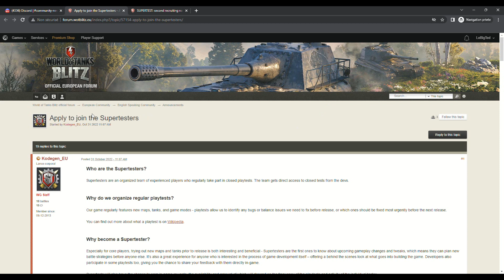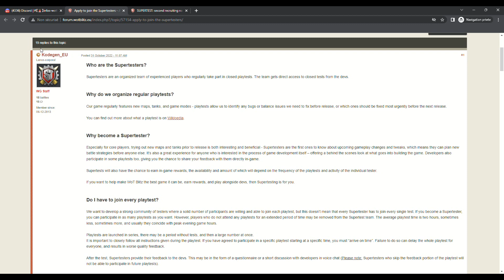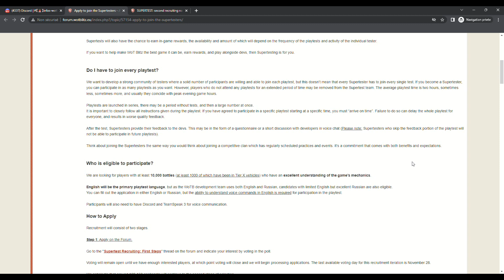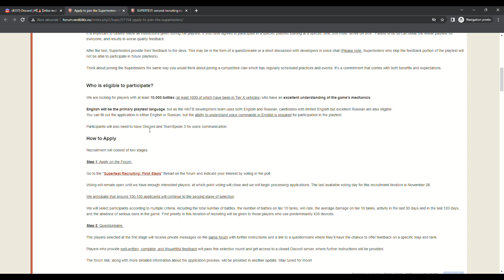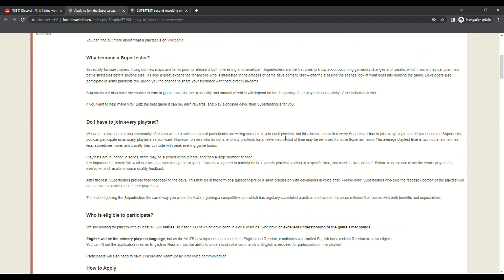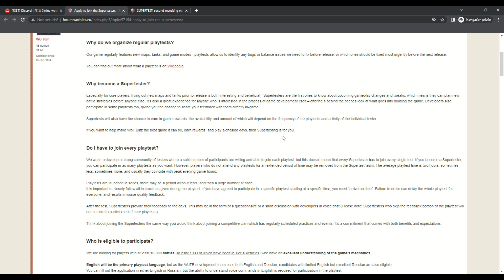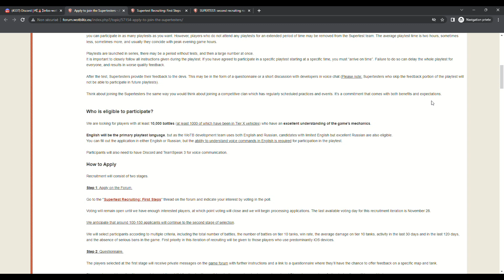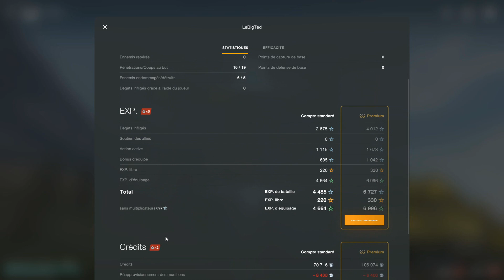[WoT Blitz gameplay FR] T-34 Shielded : Revue et Master Ace | INFO SUPERTESTS !!!!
Salut les tankistes, on se retrouve aujourd'hui autour du T-34 Shielded, tank premium moyen Russe de rang 5. Je vous dis tout et on analyse un replay !

INFO SUPERTESTS : Si vous voulez devenir SUPERTESTEUR sur WoT Blitz, c'est par ici (suivez bien la vidéo) :